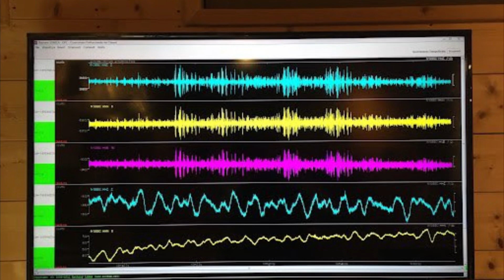FORTE TERREMOTO A NAPOLI: MAGNITUDO 4.4. GRANDE PAURA PER LA POPOLAZIONE